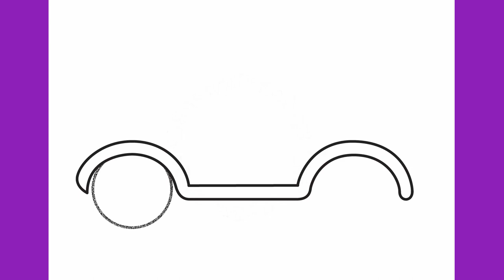HOW TO DRAW A FARM TRUCK CAR EASY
Learn to draw a farm truck car

እንዴት እንደሚሳል
كيف ترسم
Ինչպես նկարել
necə çəkmək
nola marraztu
কিভাবে আকে
як маляваць
kako crtati
как да рисувам
ಹೇಗೆ ಸೆಳೆಯುವುದು
com dibuixar
сурет салу
sa unsa nga paagi aron sa pagkalos
mmene kudzatunga
如何画
如何畫
nzira yekukwevera
කොහොමද අඳින්නේ
그리는 방법
kako nacrtati
çawa bikujin
hvordan man tegner
ako kresliť
kako narisati
Kiel desegni
kuidas joonistada
Paano Gumuhit
kuinka piirtää
como deseñar
sut i dynnu
როგორ დავხატოთ
איך לצייר
hogyan rajzolj
esi ise
ווי צו ציען
cara menggambar
描く方法
cara nggambar
របៀបគូរ
ວິທີການແຕ້ມ
duci
kā zīmēt
kaip piešti
wéi zeechnen
како да црташ
എങ്ങനെ വരയ്ക്കണം
kif tfassal
me pehea ki te utu
कसे काढावे
хэрхэн зурах
څنګه رسم
چطوری طراحی کنیم
jak narysować
ਕਿਵੇਂ ਖਿੱਚਣਾ ਹੈ
кантип тартат
cum se desenează
как нарисовать
le auala e faalatalata
Како цртати
ho hohela joang
ڪئين ٺاهيو
வரைவது எப்படி
jak kreslit
ఎలా గీయాలి
nasıl çizilir
як намалювати
indlela yokudweba
indlela ukudweba